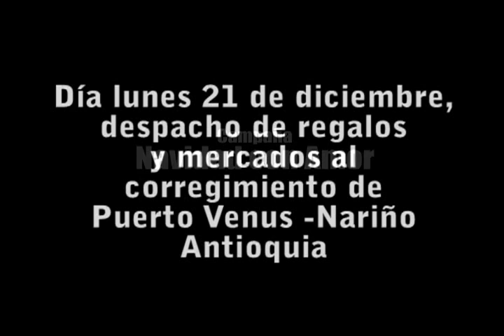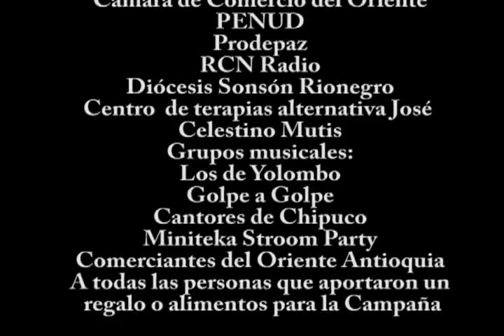Navidad con amor.flv